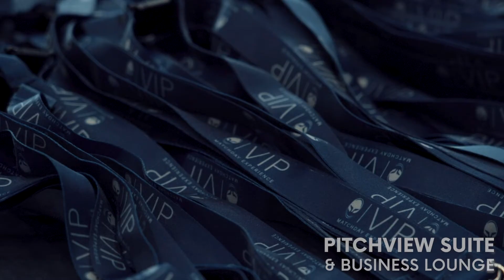Sixways Hospitality 20/21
The Warriors TV channel is your home for all exclusive behind-the-scenes features, interviews and video content from Sixways.